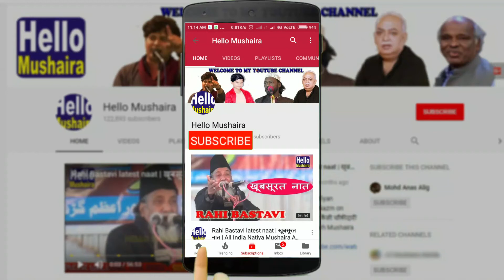Abdur Raheem Azmi | 4th kul hind mushaira | Nizamabad Mushaira 2019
Ek shaam Samaji Karkun jnb. Qamaruzzaman shb.
Qaumi Yakjehti 4th Kul Hind Mushaira
Raheel Junior High School Nizamabad Azamgarh
Venue: Raheel Junior High School, Nai Sarak, Nizamabad, Azamgarh, U.P.
Nizamabad Mushaira 2019
Nizamabad Azamgarh Mushaira
Nizamabad mushaira And Kavi Sammelan 2019
Date: 10 June 2019
Nazim Mushaira: Hilal Badayuni
Convener: Abu Shahma Azmi
Sarparast Mushaira: Alauddin Shb.
Sadar Mushaira: Dr. Shakeel Ahmad Azmi
Secretory: Mohammad Hashim Ansari